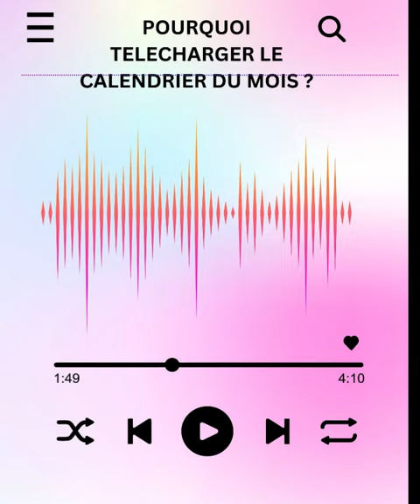Le calendrier sportif le vision bord de tes futures séances d'entrainement marche nordique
Pourquoi télécharger le calendrier du mois marche nordique ?
Dans cette vidéo je t'explique tout
Et pour télécharger le calendrier mensuel, je t'invite à cliquer sur le lien ci-dessous